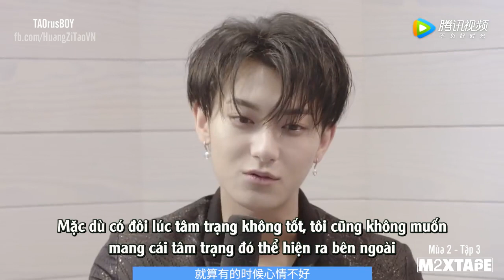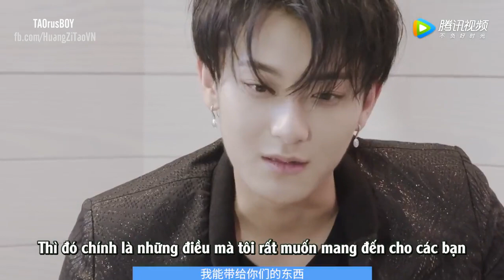[Vietsub] Z.TAO MIXTAPE Mùa 2 - Tập 3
Huang Zi Tao - Z.TAO MIXTAPE Ep 3 Season 2

Trans: P
Sub: Gino